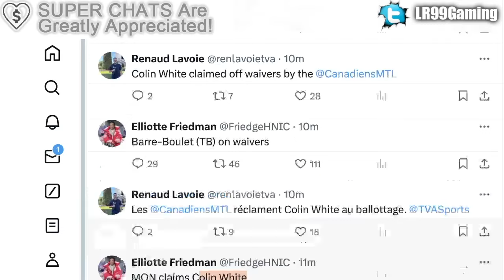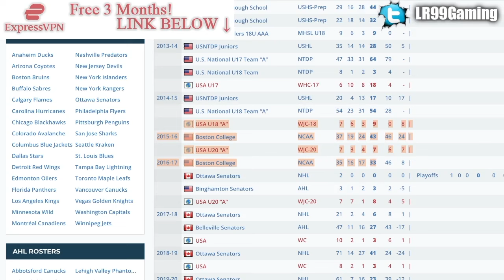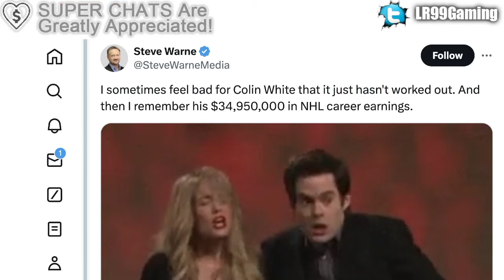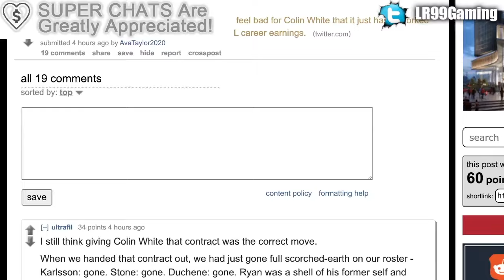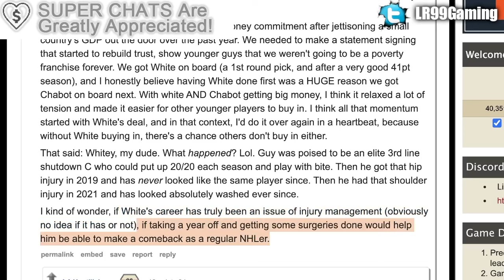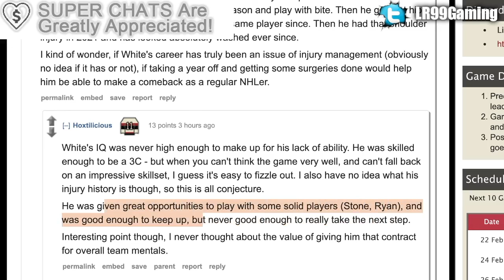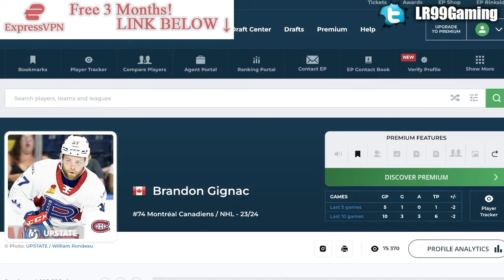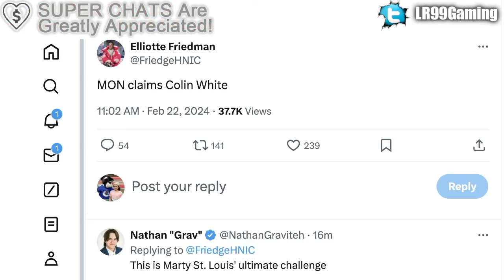MONTREAL CANADIENS MAKE A BIG ADD: COLIN WHITE IN, BRANDON GIGNAC OUT (Habs & Penguins News)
The Montreal Canadiens have claimed forward Colin White from the Pittsburgh Penguins, and have placed Brandon Gignac on waivers.

The 2023 NHL Draft 1st Round went as follows:

1st) Chicago Blackhawks, Connor Bedard
2nd) Anaheim Ducks, Leo Carlsson
3rd) Columbus Blue Jackets, Adam Fantilli
4th) San Jose Sharks, Will Smith
5th) Montreal Canadiens, David Reinbacher
6th) Arizona Coyotes, Dmitri Simashev
7th) Philadelphia Flyers, Matvei Michkov
8th) Washington Capitals, Ryan Leonard
9th) Detroit Red Wings, Nate Danielson
10th) St. Louis Blues, Dalibor Dvorsky
11th) Vancouver Canucks, Tom Willander
12th) Arizona Coyotes (from Ottawa Senators), Daniil But
13th) Buffalo Sabres, Zach Benson
14th) Pittsburgh Penguins, Brayden Yager
15th) Nashville Predators, Matthew Wood
16th) Calgary Flames, Samuel Honzek
17th) Detroit Red Wings (from New York Islanders via Vancouver Canucks), Axel Sandin Pellikka
18th) Winnipeg Jets, Colby Barlow
19th) Chicago Blackhawks (from Tampa Bay Lightning), Oliver Moore
20th) Seattle Kraken, Eduard Sale
21st) Minnesota Wild, Charlie Stramel
22nd) Philadelphia Flyers (from Los Angeles Kings via Columbus Blue Jackets), Oliver Bonk
23rd) New York Rangers, Gabe Perreault
24th) Nashville Predators (from Edmonton Oilers), Tanner Molendyk
25th) St. Louis Blues (from Toronto Maple Leafs), Otto Stenberg
26th) San Jose Sharks (from New Jersey Devils), Quentin Musty
27th) Colorado Avalanche, Calum Ritchie
28th) Toronto Maple Leafs (from Boston Bruins via Washington Capitals), Easton Cowan
29th) St. Louis Blues (from Dallas Stars via New York Rangers), Theo Lindstein
30th) Carolina Hurricanes, Bradley Nadeau
31st) Colorado Avalanche (from Florida Panthers via Montreal Canadiens), Mikhail Gulyayev
32nd) Vegas Golden Knights, David Edstrom

Colin White was one of the top NHL prospects at the 2015 NHL Entry Draft.

1st - Edmonton Oilers, Connor McDavid
2nd - Buffalo Sabres, Jack Eichel
3rd - Arizona Coyotes, Dylan Strome
4th - Toronto Maple Leafs, Mitch Marner
5th - Carolina Hurricanes, Noah Hanifin
6th - New Jersey Devils, Pavel Zacha
7th - Philadelphia Flyers, Ivan Provorov
8th - Columbus Blue Jackets, Zach Werenski
9th - San Jose Sharks, Timo Meier
10th - Colorado Avalanche, Mikko Rantanen
11th - Florida Panthers, Lawson Crouse
12th - Dallas Stars, Denis Gurianov
13th - Boston Bruins (from Los Angeles Kings), Jakub Zboril
14th - Boston Bruins, Jake DeBrusk
15th - Boston Bruins (from Calgary Flames), Zachary Senyshyn
16th - New York Islanders (from Pittsburgh Penguins via Edmonton Oilers), Mathew Barzal
17th - Winnipeg Jets, Kyle Connor
18th - Ottawa Senators, Thomas Chabot
19th - Detroit Red Wings, Evgeny Svechnikov
20th - Minnesota Wild, Joel Eriksson Ek
21st - Ottawa Senators (from New York Islanders via Buffalo Sabres), Colin White
22nd - Washington Capitals, Ilya Samsonov
23rd - Vancouver Canucks, Brock Boeser
24th - Philadelphia Flyers (from Nashville Predators via Toronto Maple Leafs), Travis Konecny
25th - Winnipeg Jets (from St. Louis Blues via Buffalo Sabres), Jack Roslovic
26th - Montreal Canadiens, Noah Juulsen
27th - Anaheim Ducks, Jacob Larsson
28th - New York Islanders (from New York Rangers via Tampa Bay Lightning), Anthony Beauvillier
29th - Columbus Blue Jackets (from Tampa Bay Lightning via Philadelphia Flyers and Toronto Maple Leafs), Gabriel Carlsson
30th - Arizona Coyotes (from Chicago Blackhawks), Nick Merkley